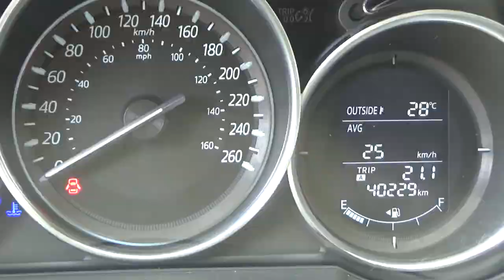Mazda / 6 / 2016 - G1476679